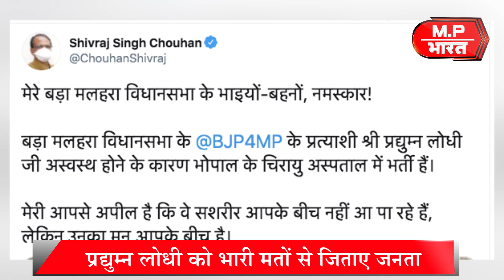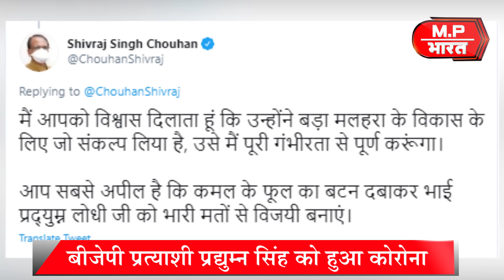इस नेता के लिए शिवराज ने की विशेष अपील | MPBharat | Madhya Pradesh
इस नेता के लिए शिवराज ने की विशेष अपील   | 31 अक्टुबर 2020 | MPBharat | Madhya Pradesh